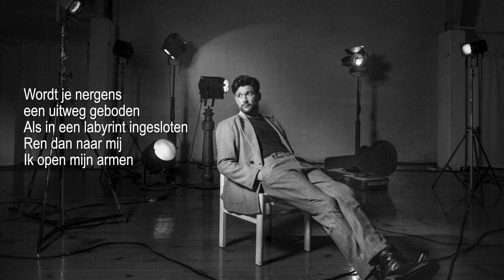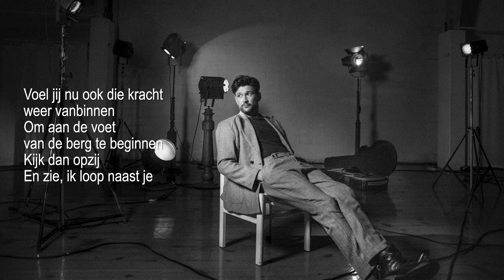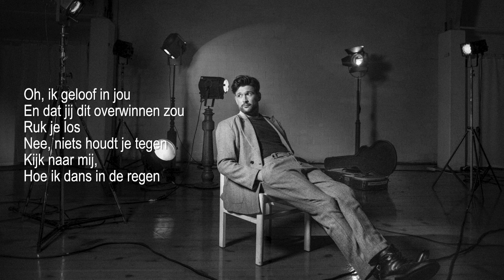David Vandyck - Dans In De Regen (Official Lyric Video)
Het officiële YouTube kanaal van David Vandyck. David Vandyck is een Belgische zanger/songwriter die zich in 10 jaar tijd heeft opgewerkt tot een van de meest geboekte en succesvolle zangers van Vlaanderen. David Vandyck scoorde in 2011 zijn eerste hit met het nummer “Een Superlange Nacht”. David Vandyck zijn eerste echte nummer 1 hit liet daarna niet lang op zich wachten: “Met Heel Mijn Hart” kwam eind 2011 op nummer 1 binnen. Het debuutalbum van David Vandyck getiteld “Dichtbij” behaalde in Vlaanderen de gouden status. David Vandyck bracht al verschillende singles uit waaronder “Ik Leef Voor Jou”, “Heel Alleen”, “Wat Een Wonder”, “Een Superlange Nacht” en “Weer Even Klein”. In 2022 releaste hij zijn nieuwste album "Licht Aan De Overkant".